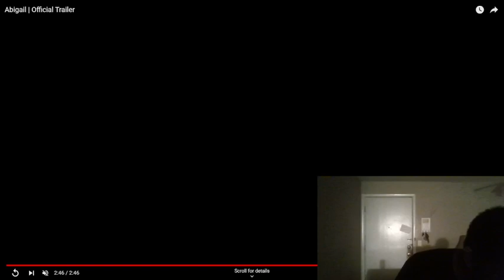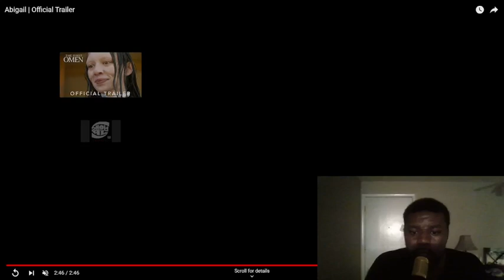ABIGAIL Review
Here's my review of Abigail. Did I think the trailer made it worth the wait?